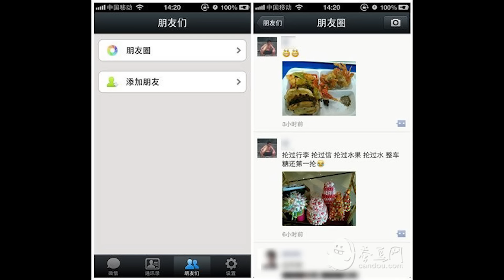Top 5 Things Chinese Girls LOVE!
Hey Laowinners!

Watch me and my wife, Vivi, talk about 5 things Chinese girls love!